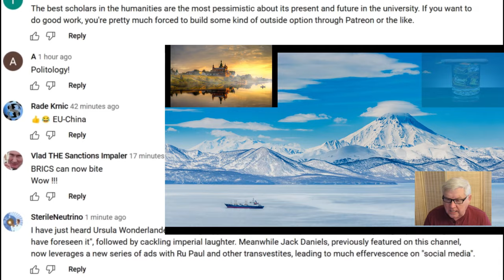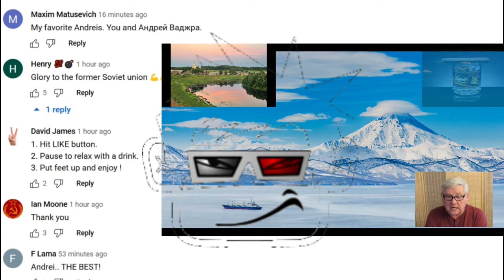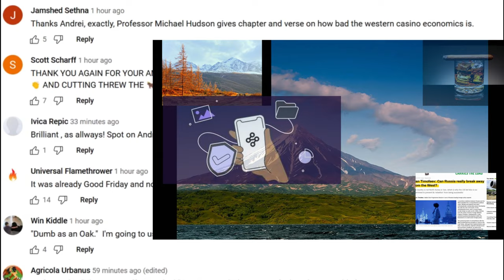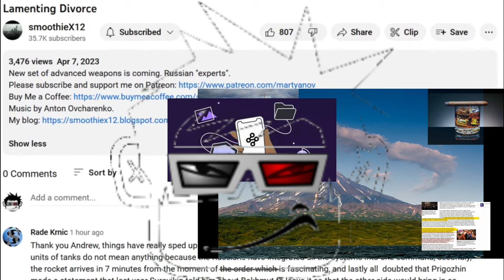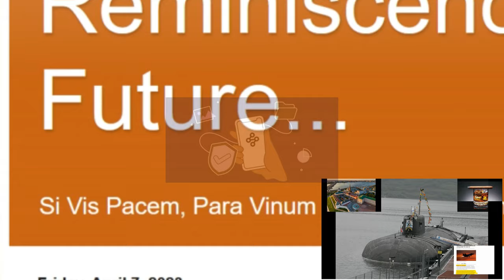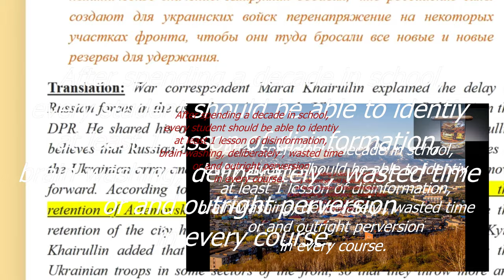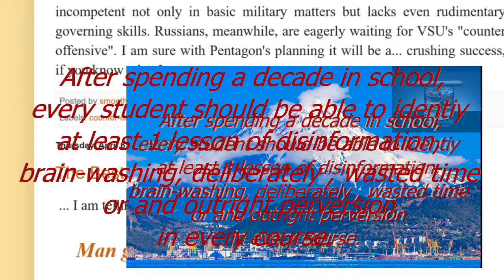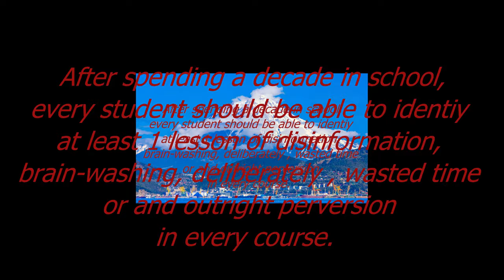6th-Column Tunnel Vision SideShow +Anton Ovcharenko+ (featuring Andrei Martyanov)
SmoothieX12

SmoothieX12

SmoothieX12